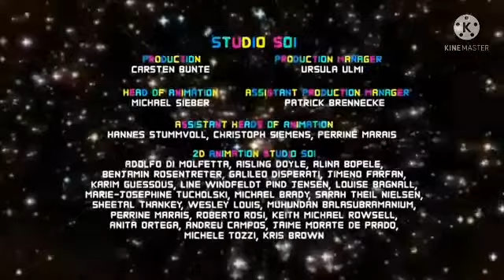The Amazing World Of Gumball Cerdits Cartoon Network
The Amazing World Of Gumball Cerdits Cartoon Network Niños y Niñas Cartoon Network